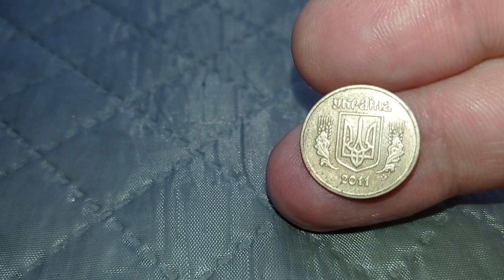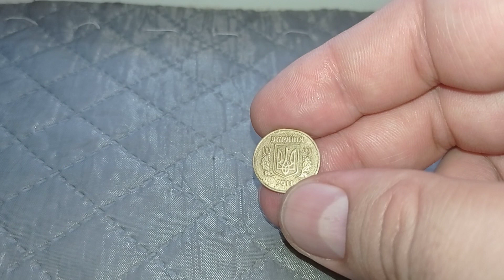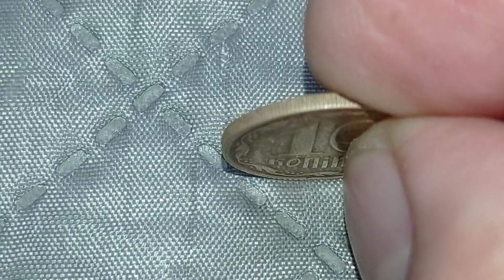МОНЕТА В ЕДИНСТВЕННОМ ЭКЗЕМПЛЯРЕ 10 копеек 2011 года магнитная заказуха